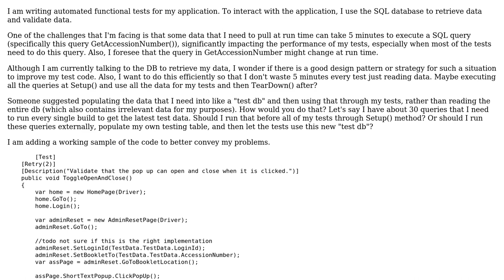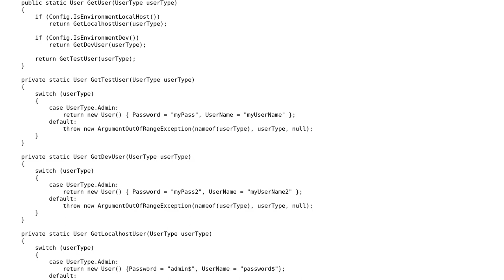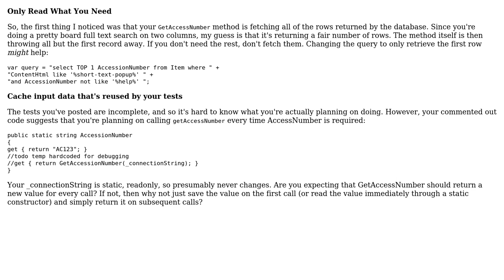Code Review: Webdriver-based test that uses configuration parameters from a database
With thanks & praise to God, and with thanks to the many people who have made this project possible! | Content (except music & images) licensed under CC BY-SA | Music | Images & others | With thanks to user t3chb0t user Nikolay Advolodkin user forsvarir and the Stack Exchange Network Trademarks are property of their respective owners. You are responsible for your own actions.